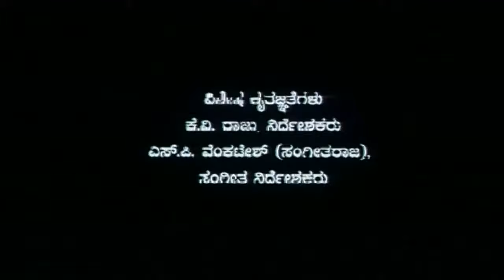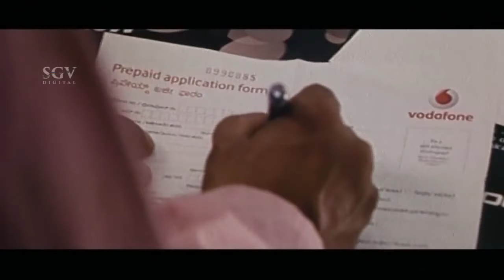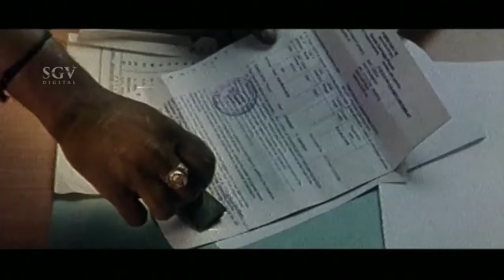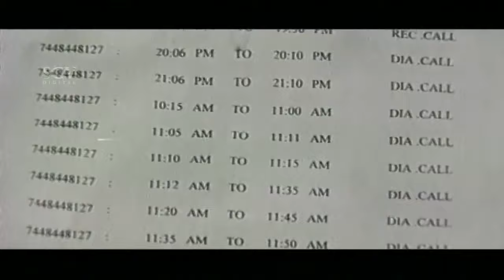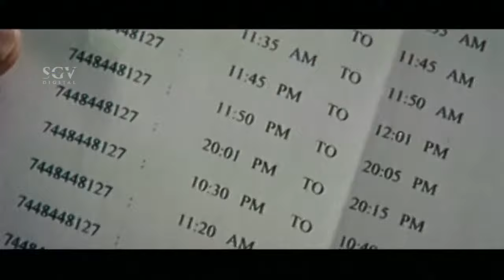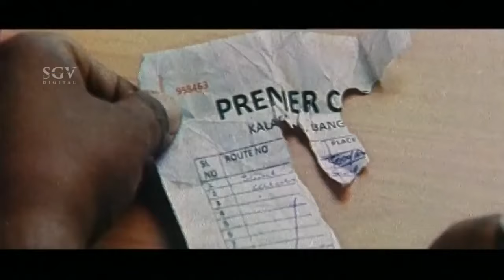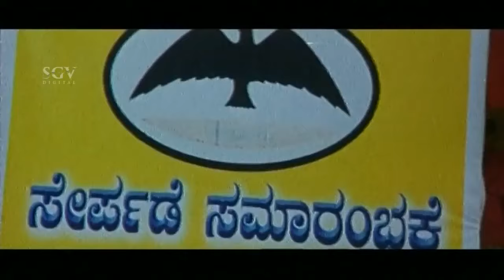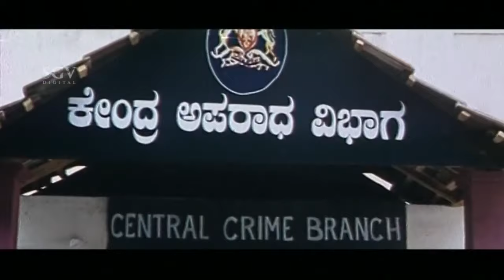Kannada Movies | Kannada Suspense Thriller Movie | Parole Kannada Full Movie | New Release 2020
Parole movie is inspired by a real life incident. It is all about what happens to a boy when he gets convicted and is later released on parole. Sooraj and Supreeta are in lead roles.